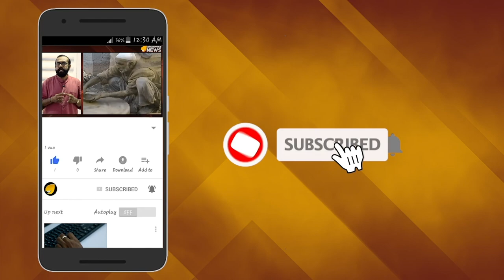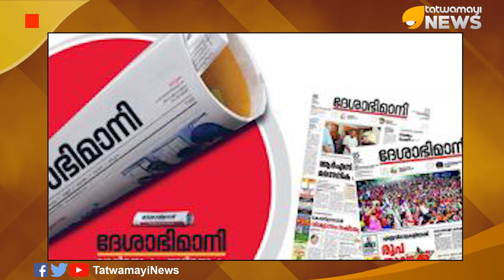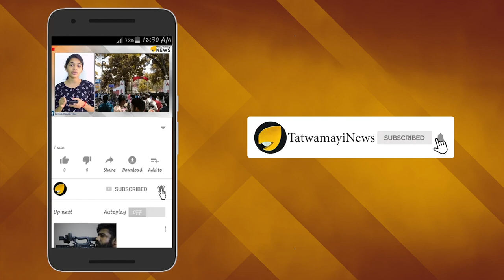വിജയൻ സഖാവ്‌ തന്നെയല്ലേ.....പോലീസ് മന്ത്രി???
കഴിഞ്ഞ തീർത്ഥാടന കാലത്ത്, ശരണം വിളിച്ച ഭക്തരുടെ കഴുത്തിനു പിടിച്ച പോലീസ് എമാന്മാർ ഇക്കുറി ശരണം വിളിച്ചുകൊണ്ട് ഡ്യൂട്ടിക്ക് പോകുന്നു.